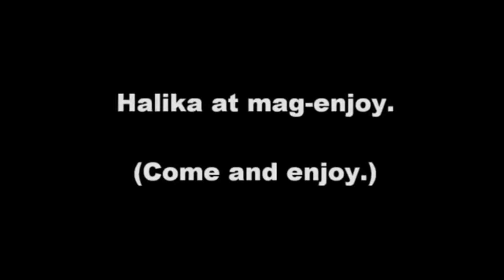Come here in Tagalog - Halika dito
helal Philippines , Manila, Learn Tagalog,  Filipino